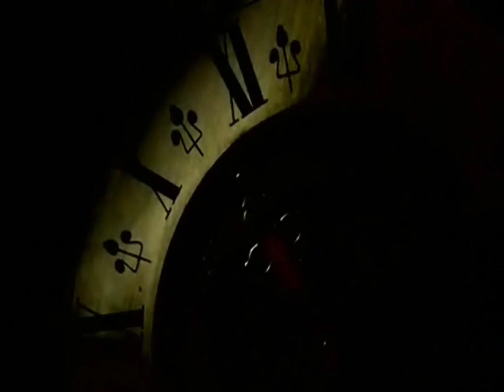DJ Segen(Илья Киселев) Смысл жизни